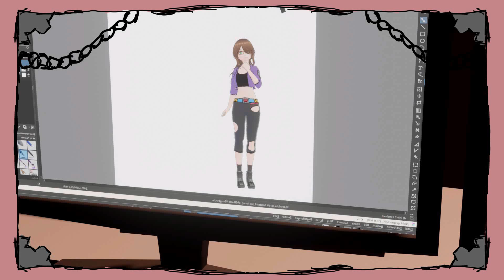Animation: Sophias Compressed State